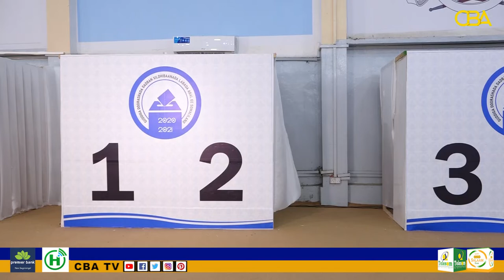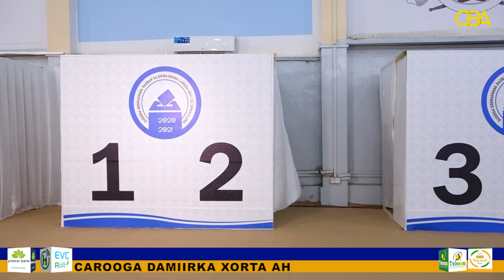rooble ayaa oo war ka soo saaray Doorashada Xildhibaanada Gobalada Waqooyi oo la soo gaba-gabeeyey